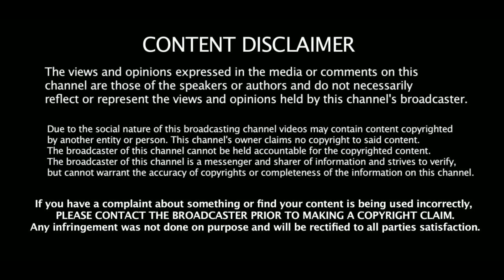Indian Football Team all set to fly to Qatar for FIFA WC Qualifiers || ISL in September